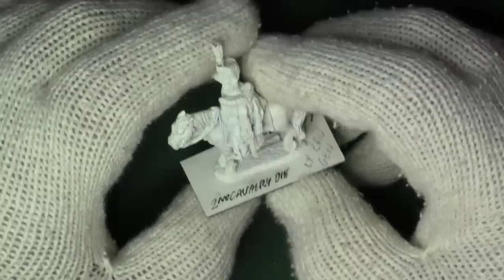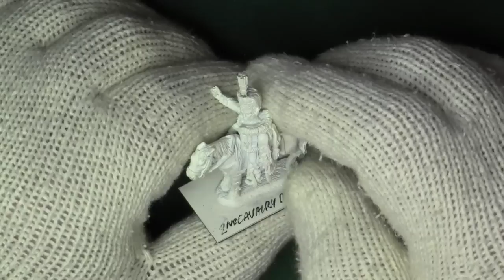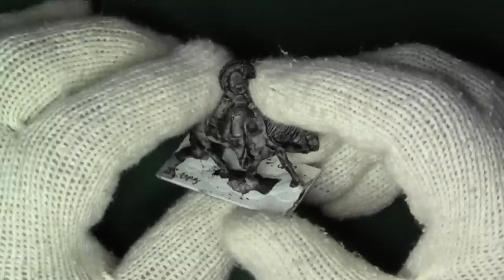12 Different Ways to Prime Your Wargaming Miniatures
A look at different methods I have used to prime, prior to painting, wargaming miniatures over the last 25 years.